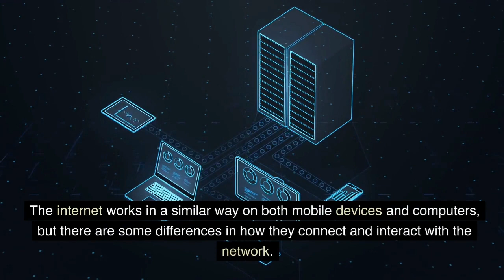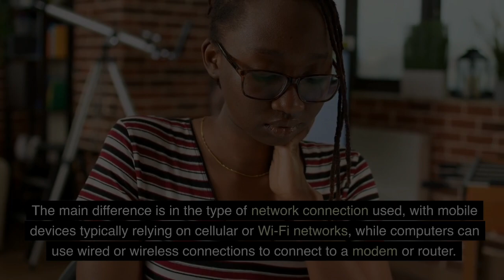Top Facts About INTERNET|| How Internet should work in Mobile and Computer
Hlw everyone in this video we know about how our internet should work in mobile device and Computer .Here i maintain some facts about internet if you like this video then please subscribe my youtube channel